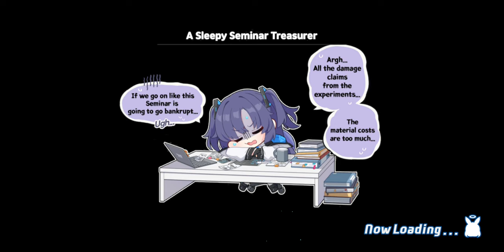Blue Archive - Cherry Blossom Festival Commotion! (Event Rerun 2022) - Challenge 2 (3 Stars + Achvs)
Date: 21-Sep-2022
✼ •• ┈┈┈┈┈┈┈๑⋅⋯ ୨˚୧ ⋯⋅๑┈┈┈┈┈┈┈ •• ✼
Timestamps:
00:00 - Getting 3 Stars
11:10 - Getting all Challenge 2 Achievements
✼ •• ┈┈┈┈┈┈┈๑⋅⋯ ୨˚୧ ⋯⋅๑┈┈┈┈┈┈┈ •• ✼
〓Commentary〓
Seeing as how it's a rerun, I won't be reuploading the story again, since the recap from last time is already done as well.
✼ •• ┈┈┈┈┈┈┈๑⋅⋯ ୨˚୧ ⋯⋅๑┈┈┈┈┈┈┈ •• ✼
[Event Update Notice]

The uproarious fun surrounding Hyakkiyako Cherry Blossom Festival as well as "Cherry Blossom Festival Commotion" at the Hyakkiyako Academy are back!